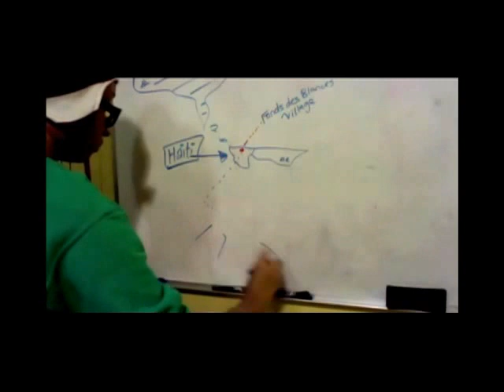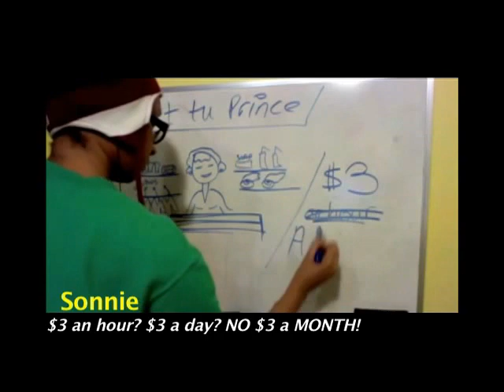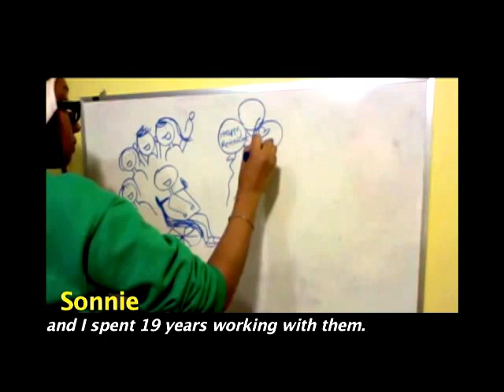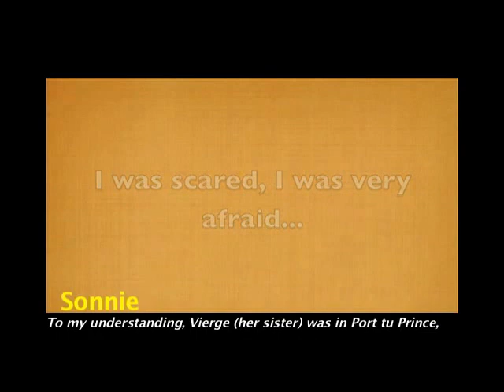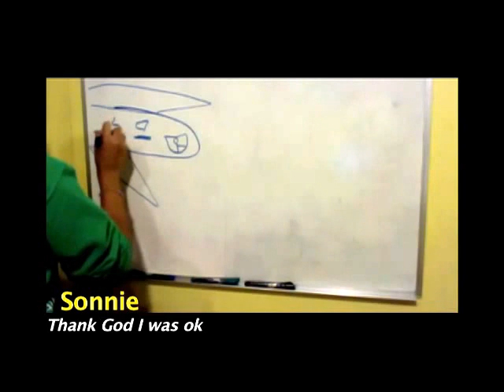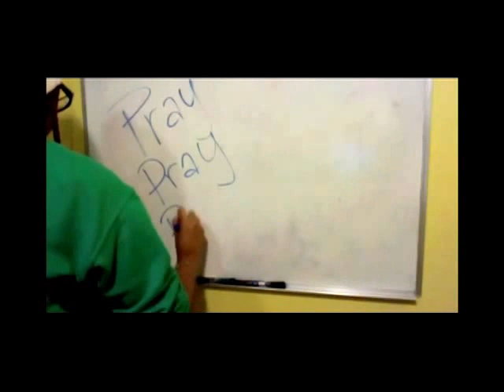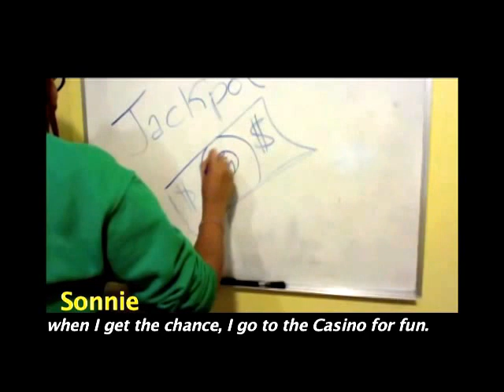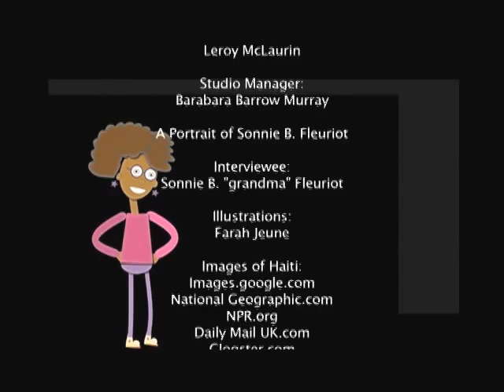S1EP1 RISE Inspiring Portraits of Cool People ft Sonnie Fleuriot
Rise: "Inspiring Portraits of Cool People"
Adversities help shape people into the complex yet unique individuals that they are. Their personal stories allow us to connect on how we are similar and their experiences enable us to learn how we can also rise above life's challenges and be great. In Farenheight TV's "Rise" segment we highlight inspiring and empowering individuals who have climbed above life's hardships and still remain as cool individuals. Join us for an intimate interview with some of the most influential people in our community and around the globe.

Episode 1: For the celebration of Black History Month, we highlighted three individuals who have rose above obstacles, defeated stereotypes and have inspired others that they too can achieve whatever they dream about. Join us for an intimate interview with Sonnie Fleuriot as he talks about her experience growing up in Haiti, the 2010 earthquake and how she lives her life to the fullest.

Watch ºFarenheight TV on the Boston Neighborhood Network (Comcast 23) this summer 2014!

Hosted, Produced and Edited by Farah Jeune